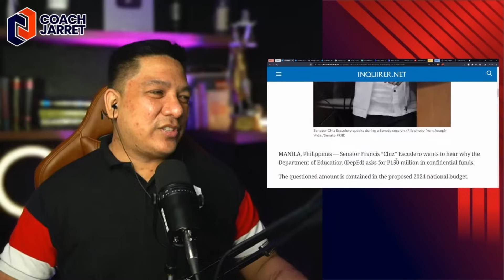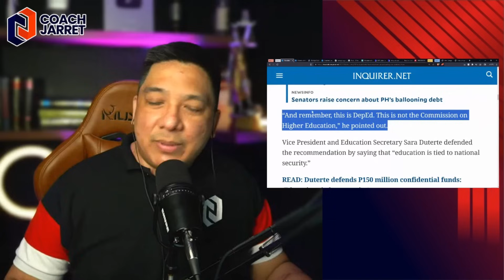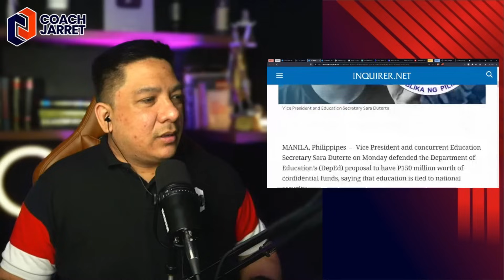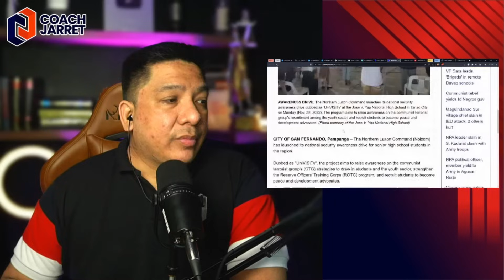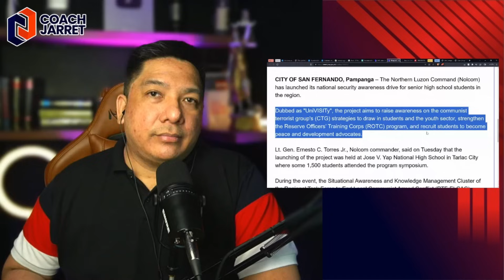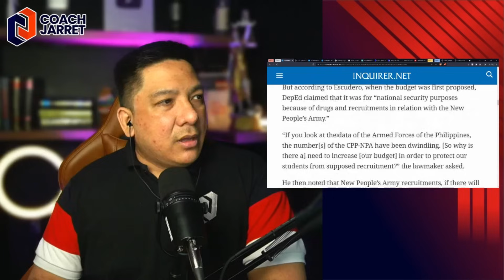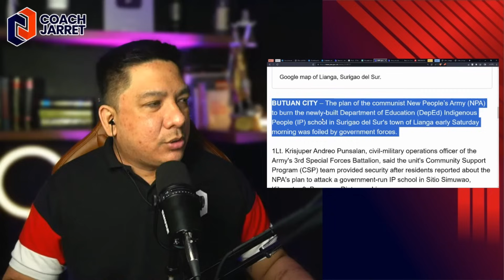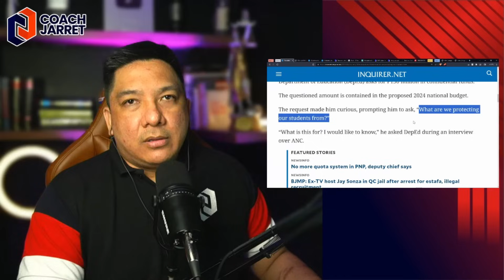SEN CHIZ ESCUDERO SI VP SARA DUTERTE NA PINAGDIDISKITAHAN?!